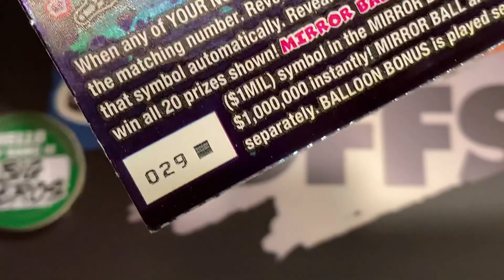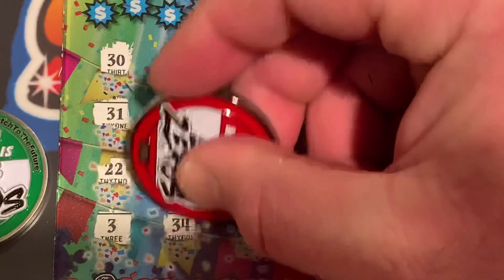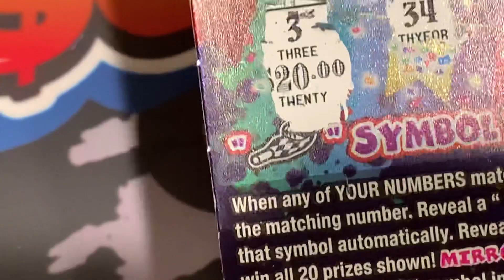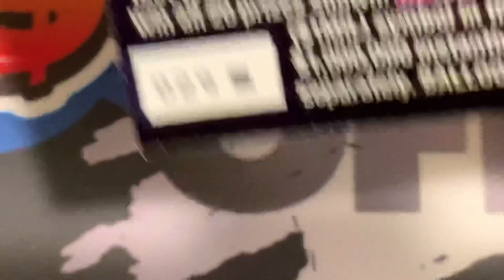$1,000,000 Jackpot Party Ticket 029▪️ it’s ANOTHER WINNING TICKET || Pennsylvania Lottery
Scratch off tickets! That’s what Big Zeros is all about. Now let’s find some wins!

➡️ Today’s tickets
$20 $1,000,000 Jackpot Party || Top Prize $1,000,000

☕️ Coffee for those early morning scratch sessions!